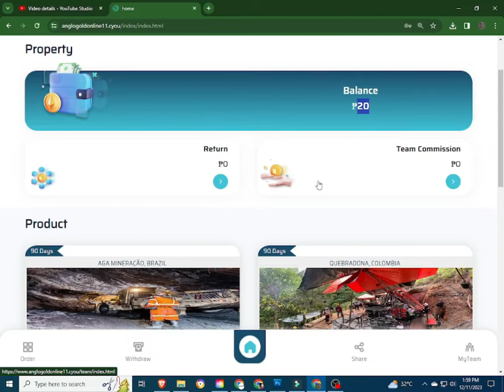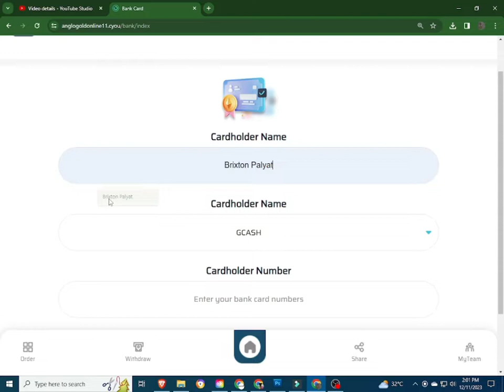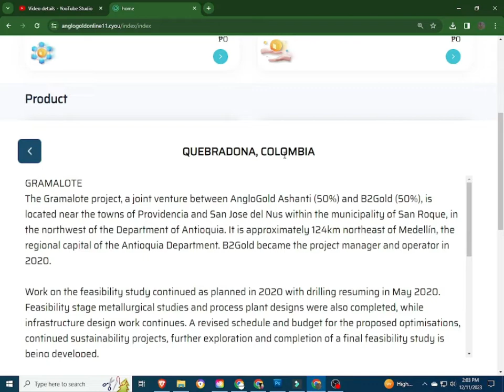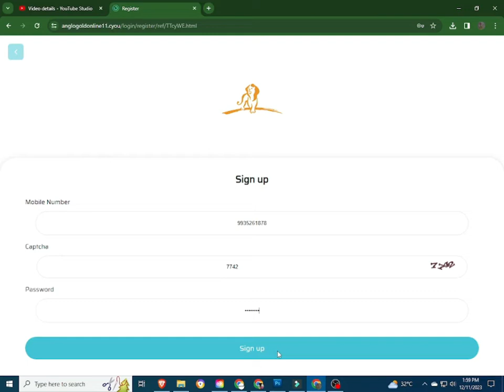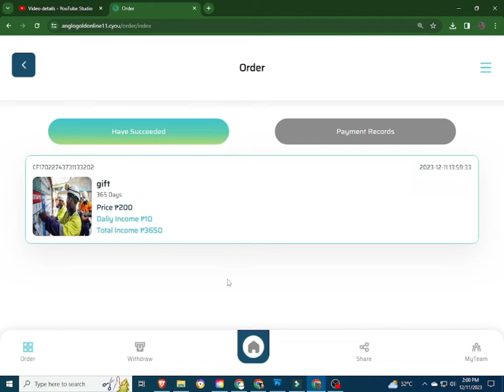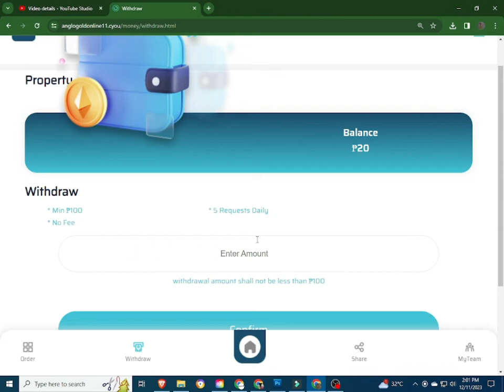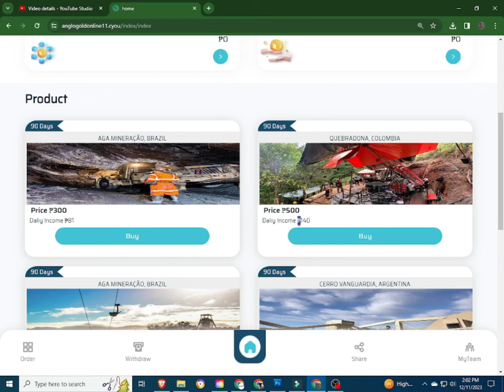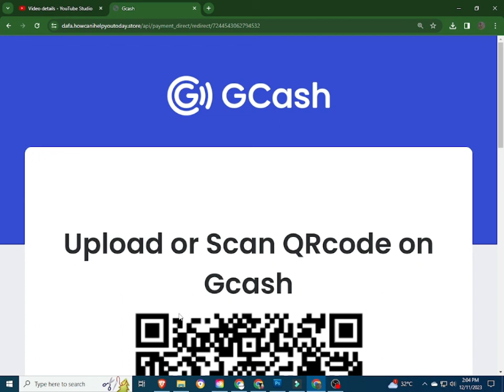ANGLOGOLD | ANGLOGOLD REVIEW | ANGLOGOLD APP | ANGLO GOLD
INPUT THIS INVITATTION CODE FOR FREE 1000 COINS:
CUVCWT

INVITATION CODE:
42K2F6

PLEASE INPUT MY REFERRAL ID :
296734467